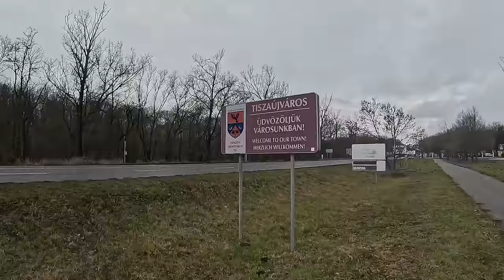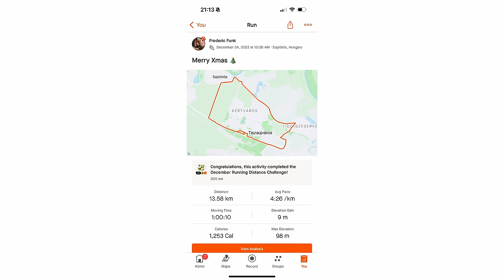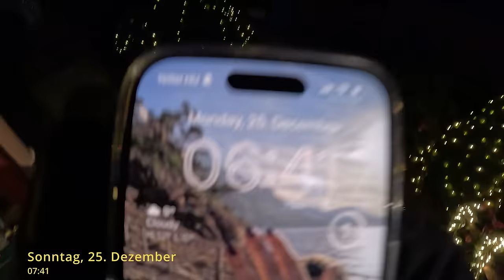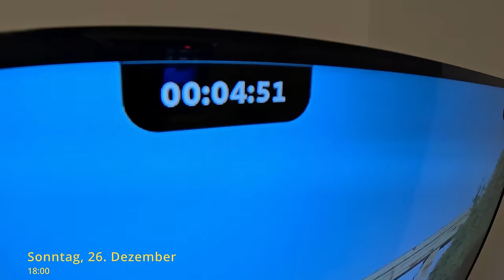CHRISTMAS TRAINING | VLOG | Pro TRIATHLETE Frederic Funk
*check out the auto translated English subtitles! It works quite well so I‘ve decided to do some of the self made Vlogs in German.

Wie trainiert ein Triathlon Profi eigentlich über die Weihnachtsfeiertage? Da wir Weihnachten quasi in drei Ländern feiern, ist Flexibilität gefragt, aber drei Ruhetage kann ich als Profi auch nicht machen. Vielen Dank für euren Support!